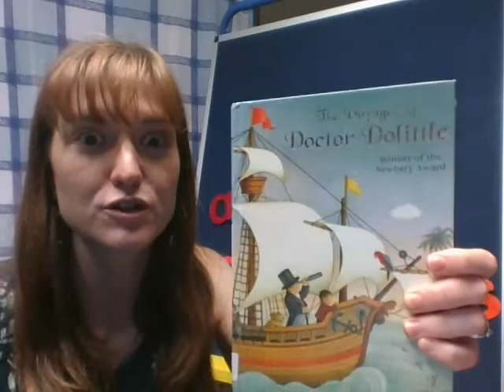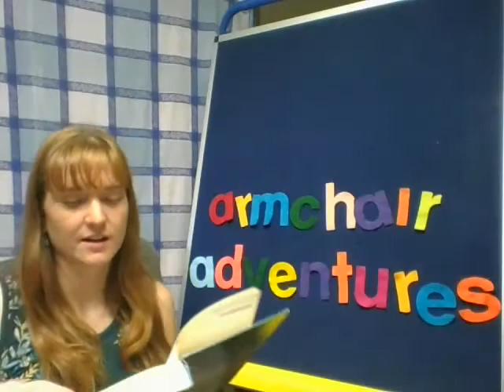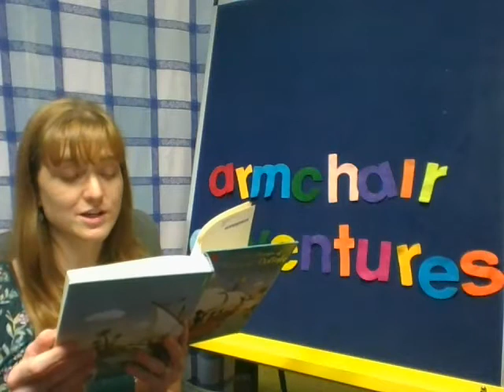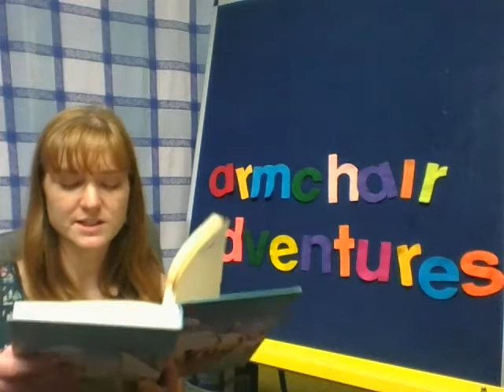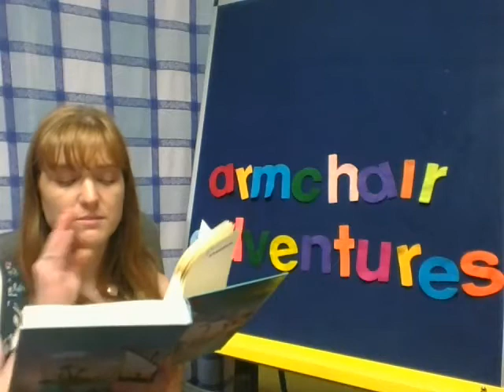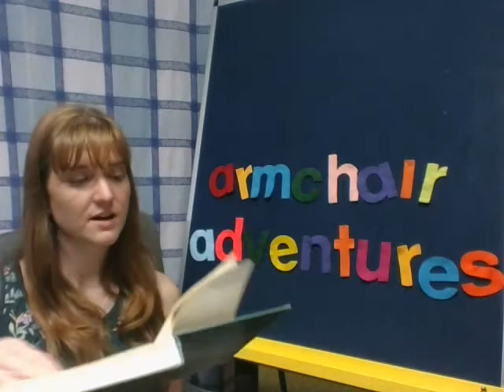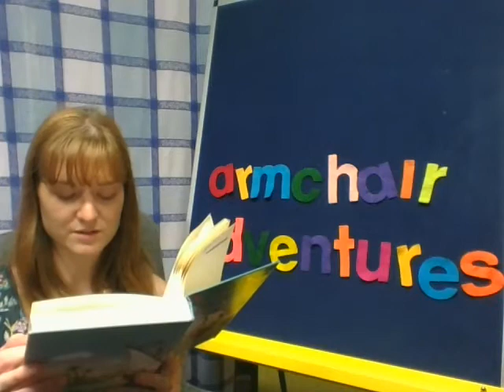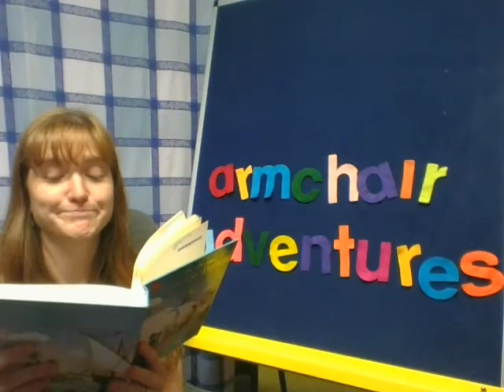Armchair Adventures, July 9th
Today is the first day of a new book- The Voyages of Doctor Dolittle by Hugh Lofting. Join us as we start this new adventure! If you've listened, earn a raffle ticket for the Summer Reading Program! Log the code word into your READSquared account.